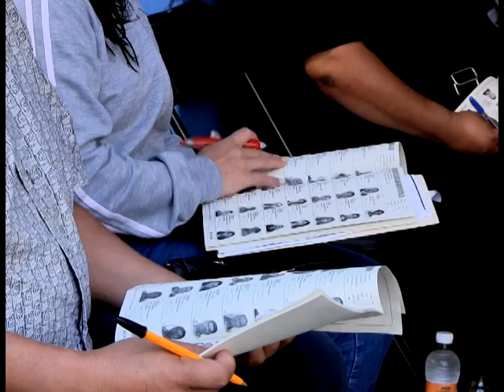Hackearon cuentas del IEPC; PAN exige investigar estos hechos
El director jurídico del Partido Acción Nacional (PAN), Gerardo Galaviz Martínez exige investigar el hackeo de las cuentas de comunicación del Instituto Electoral y de Participación Ciudadana (IEPC) y si es necesario contratar personal más capacidad en seguridad digital para poner en riesgo al órgano electoral.